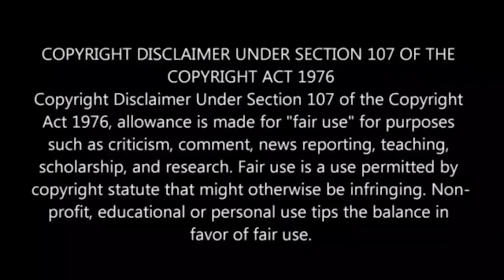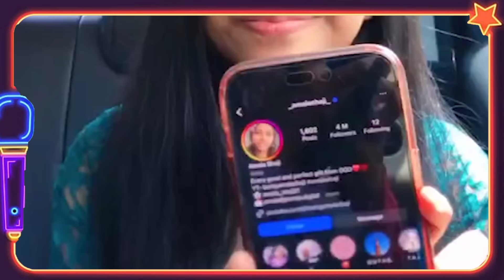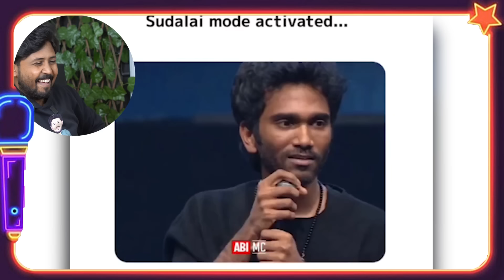🤣 லியோ VS மஞ்சள் வீரன் 🤣 FUNNY MEMES & REELS REACTION 🤣 SHAFI ZONE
✅ Sign up bonus ₹109
🍀Get up to ₹9999 welcome bonus
🎁VIP bonus and Monthly bonus
💰 Become an agent in T20win to make billion INR

Ippadikku,
VJ Shafi